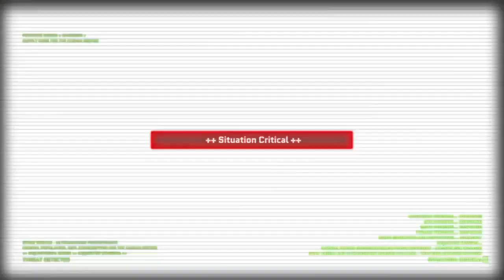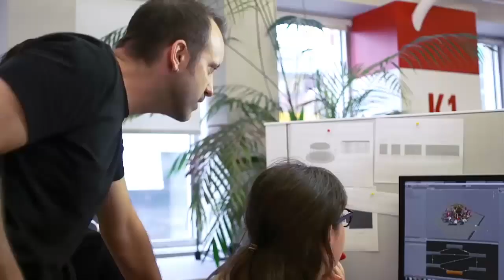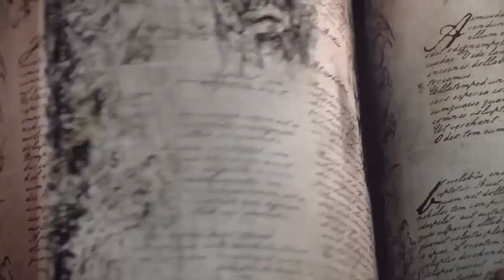CB's 10 Anticipated New Releases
This is in no particular order. Just games I'm excited to play. If I forgot something, mention it in the comments!